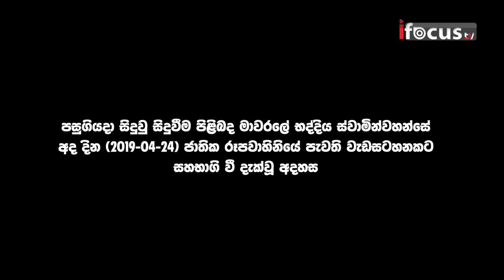සිංහලයනි නැගිටියව් අපි දීන ජාතියක් නොවේ | Mawarale Bhaddiya Thero's Opinion on Previous Attack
පූජ්‍ය මාවරලේ භද්දිය ස්වාමින්වහන්සේ කල ප්‍රකාශය
Mawarale Bhaddiya Thero's Opinion on Previous Attack